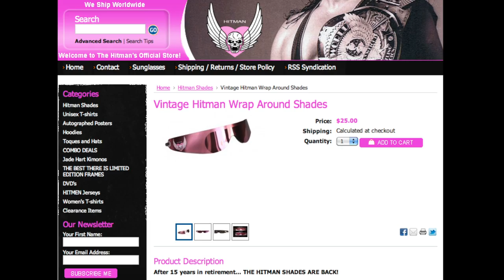Bret "The Hit Man" Hart Vintage Shades Commercial 2012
Bret "The Hit Man" Hart is one of my favorite wrestlers when I was growing up. I've always wanted those pink wrap around shades that he had when he was still wrestling. Now, they are available to on his store website!